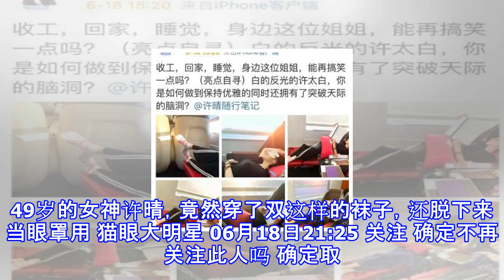49岁的女神许晴，竟然穿了双这样的袜子，还脱下来当眼罩用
49岁的女神许晴，竟然穿了双这样的袜子，还脱下来当眼罩用
49岁的女神许晴，竟然穿了双这样的袜子，还脱下来当眼罩用 猫眼大明星 06月18日21:25 关注 确定不再关注此人吗 确定取消 今日，许晴完成上海的宣传工作之后，跟她的工作人员一同乘坐高铁离开，可是就在地铁上，女神许晴被助理曝光了私下搞笑的一面。上了地铁后，许晴继续工作看剧本。大概是觉得比较疲倦，所以没过一会就直接在座位上躺下了，还准备睡觉。私下的她还是很优雅，躺着的姿势都像在拍写真。这是许晴的脚，穿着一双画满蝴蝶结的小袜子。许晴旁边放着一个粉红色的口罩，她用来遮挡小脸，防止被群众认出来。不过似乎是觉得光线太强，很难入睡，而旁边的人都有眼罩，自己却没有，也是很可怜了。然后，在这张图片里，许晴...